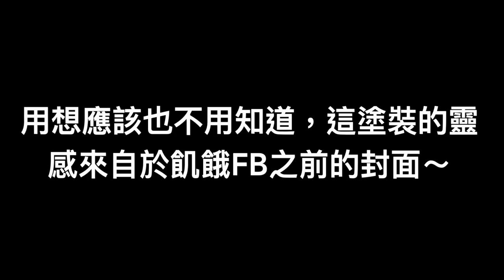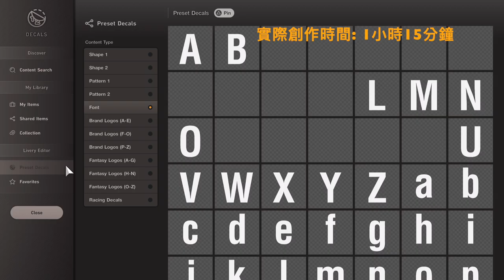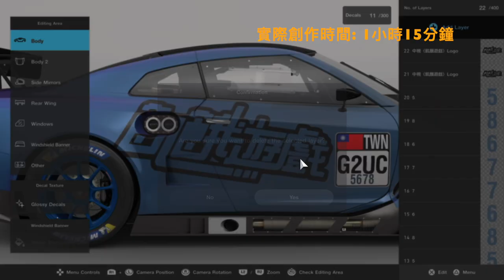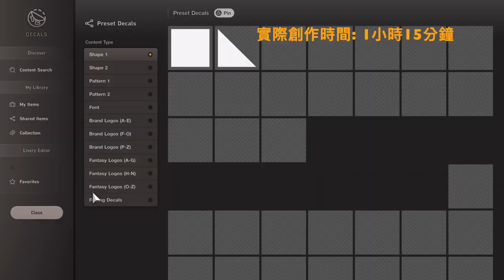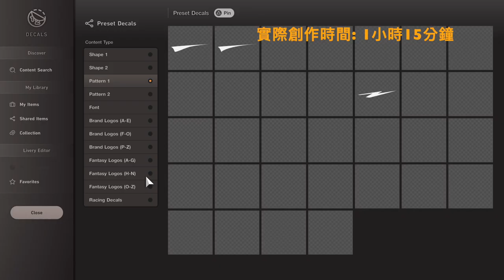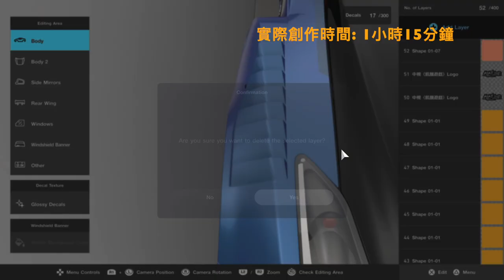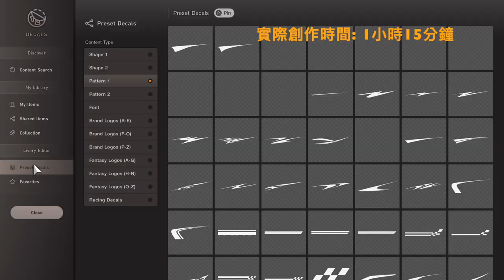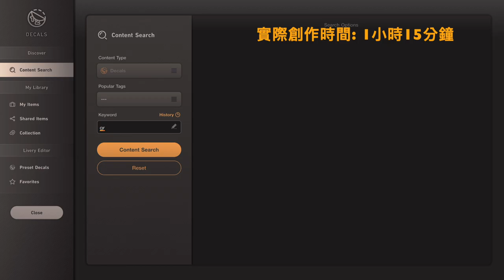X @GRANTURISMOTV - 製作《飢餓遊戲》為主題Gr.3賽車塗裝2.0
A Crossover between Taiwan's Reality Show: 🇹🇼The Hunger Games🇹🇼, and one of the best Motorsport Racing Games Franchise: 🇯🇵Gran Turismo🇯🇵！Today, I am not racing. Just here to share the newest livery design of my "Hunger Games Inspired" New Livery on my Nissan GT-R NISMO GT3 '18！！

個人自創的「台灣實境外景節目：🇹🇼《飢餓遊戲》🇹🇼，與電玩界最夯的賽車遊戲系列：🇯🇵跑車浪漫旅🇯🇵」 的跨界系列！
今天不賽車，只想分享一下我最新設計的《飢餓遊戲》Gr.3賽車塗裝2.0！(車輛：Nissan GT-R NISMO GT3 '18)

《飢餓遊戲》Youtube: @HungerGames123

Gran Turismo Official Youtube: @GRANTURISMOTV